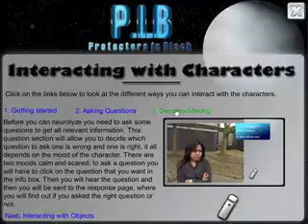P I B Video Project